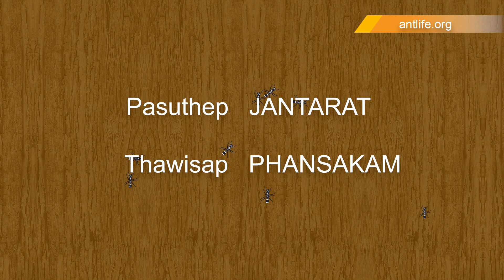ANT LIFE: the trailer (a new series of animated documentaries)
Short films about natural history, behaviour, ecology and evolution of ants, including comparisons with other social and solitary insects
Written by Dr Christian Peeters (CNRS, French National Agency for Scientific Research).

Versions françaises sur la chaîne YouTube  "SECRETS DE FOURMIS"